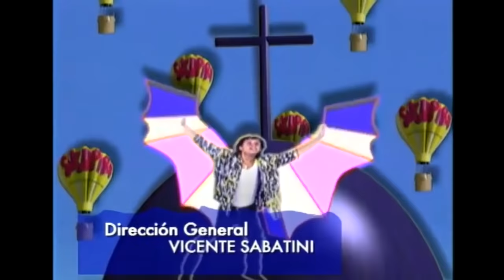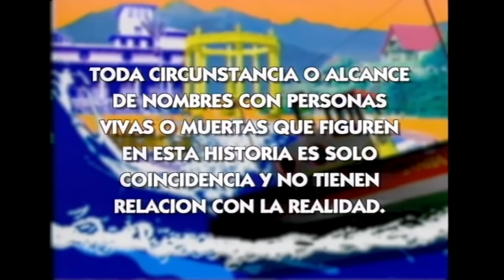Jardín del Edén | Sucupira "La comedia" - T1E3